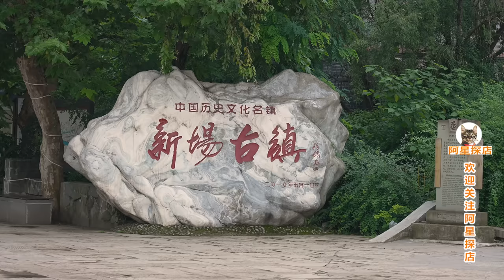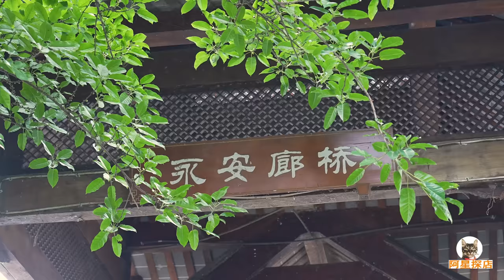四川大邑新场古镇，大锅炖肥肠血旺，豆花拌米饭，阿星吃麻辣鸡块Sichuan cuisine in Dayi Ancient Town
新场古镇是成都周边的一个人气小镇，这里有一个美食很有名，是来到四川大邑必须品尝的，就是肥肠血旺。小镇老店用柴火大锅炖煮新鲜的猪血块，骨汤加肥肠慢慢煨煮的血旺又嫩又滑，是红油麻辣的川味。同样很嫩的豆花可以蘸酱拌米饭，麻辣鸡块也是鲜香入味，阿星逛古镇吃美食。
Xinchang Ancient Town is a popular town around Chengdu. There is a famous food here. It is a must-try when you come to Dayi, Sichuan. It is Feichang Xuewang. The old restuarant in the town uses a firewood cauldron to simmer fresh pig blood clots. The bone broth and fat intestines are slowly simmered. The blood is tender and smooth. It is a spicy Sichuan flavor with red oil. The same tender Douhua can be dipped in sauce and mixed with rice, and the spicy chicken nuggets are also delicious. Axing went to the ancient town to eat delicious food.